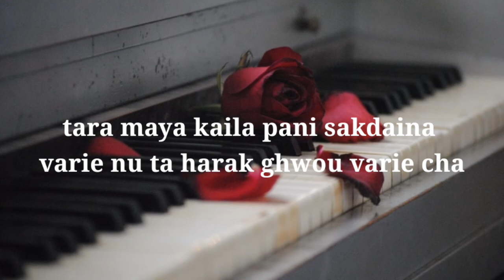Timro yaad Aaucha💔Nepali very heart touching poetry Nepali 💔 Nepali Very heart touching shayari.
Music credit